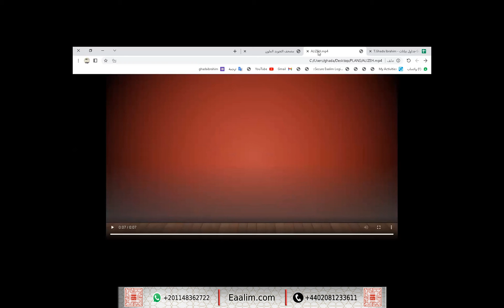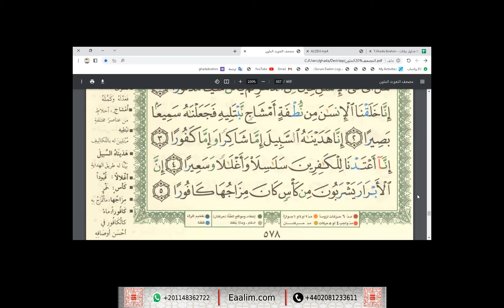Learn Quran online"al-Insane ayat 1 to 5"Alizeh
🔊 Our Services
- Go for 2 trials for free without money